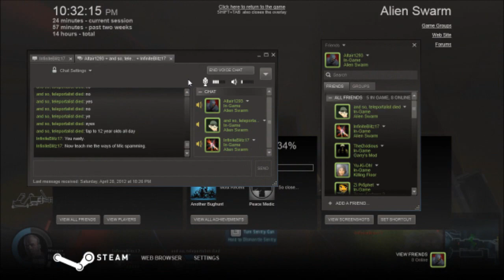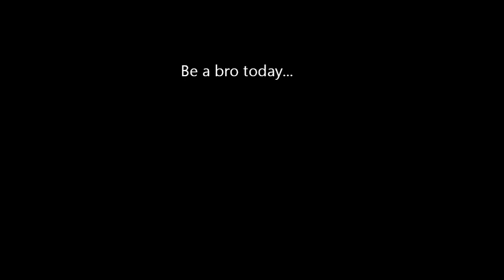Let's Play Alien Swarm: Episode 1 Commercials? YES!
So a lot of work went into this Let's Play of Alien Swarm. It's deffenitally something I'm proud of :p. Altair1293 (me) Infiniteblitz17 and teleportalist joins us to shoot the shit out of some creepy alien scum! :o